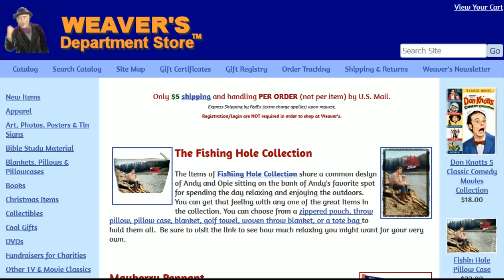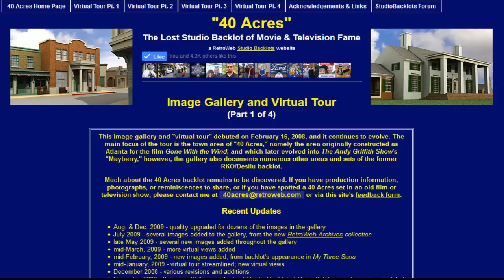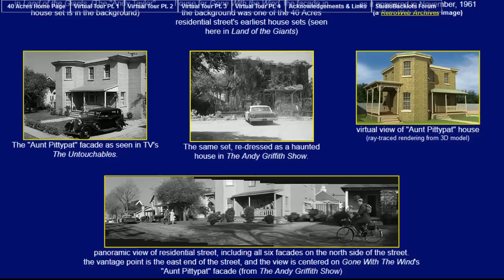TCNW 485: The Haunted House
This podcast we do a walk-through of "The Haunted House" episode.  THIS IS NOT an entire episode of The Andy Griffith Show because THAT would be illegal as all the episodes of the show are copyrighted.

First Aired October 1, 1963 in the fourth season of The Andy Griffith Show, it has been a favorite.

Plot Summary: Opie loses his baseball in the old Remshaw House and is scared off by what he thinks are ghosts. Andy sends Barney out to fetch the ball. Barney forces Gomer to come with him, and they are both scared away by what they, too, believe are ghosts. Andy takes the two of them to the house and discovers the true spook is a moonshiner who has rigged up the house to keep people away.

Bonus: This week’s installment of This Week in Mayberry History by Randy Turner featuring "Nestor Paiva."  (Note: Nestor's wife, Maxine, was once secretary to Howard Hughes.

== Links ==

# 6th Annual Mayberry Meet-up in Mt. Airy, NC 20-22 July 2018